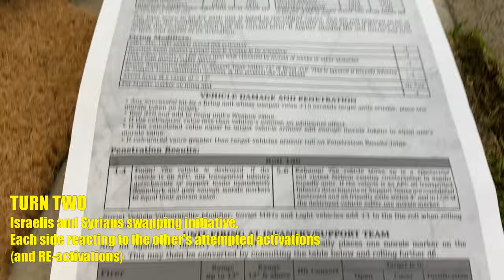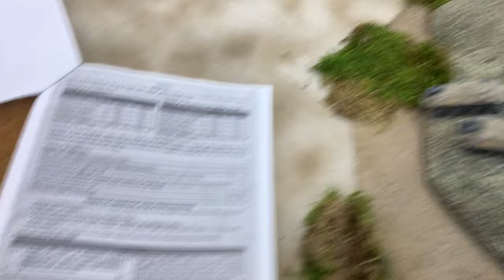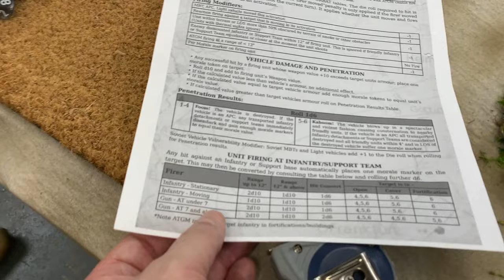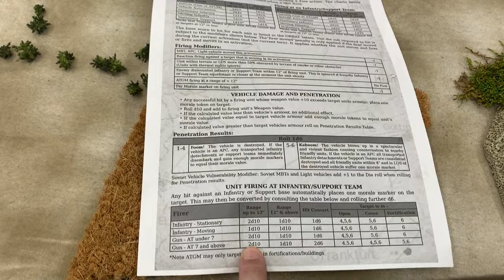Epic Defense at the Valley of Tears - 50th Anniversary - 15mm Wargame P2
Well, this was going to be a series of wargames and discussions to mark the 50th Anniversary of the Yom Kippur War of October, 1973.  But for now, we'll just finish up with our Part 2 of Golan Heights and we hope you enjoyed it.  We're using Seven Days to the River Rhine System by Great Escape Games.  Here, the “OZ 77” Battalion fought an epic defensive battle against huge Syrian forces at what history would call the “Valley of Tears.”

We cover the Yom Kippur War in much more detail in this episode of the Ops Center: